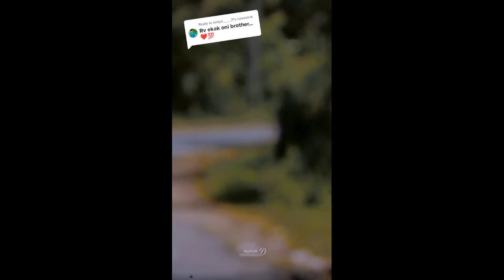2023 Modified Tuk Tuk Sri Lanka Matara Masters || Three Wheel Modified SL || videos recing 🇱🇰🇱🇰😃🇱🇰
wheel  rece light system ❤️❤️😍😍modified tuk tuk sri 🇱🇰
modified tuk tuk sri 🇱🇰 lanka three wheel rece light system ❤️❤️😍😍
Modified tuk tuk masters sri 🇱🇰 lanka three wheel light system matara race🇱🇰😘
Modified tuk tuk masters sri 🇱🇰 lanka three wheel light system matara race🇱🇰😘 sl

Please 👍

modified tuk tuk sri 🇱🇰 lanka three wheel rece light system ❤️❤️😍😍modified tuk tuk sri 🇱🇰

Please 👍

Please 👍

Please 👍